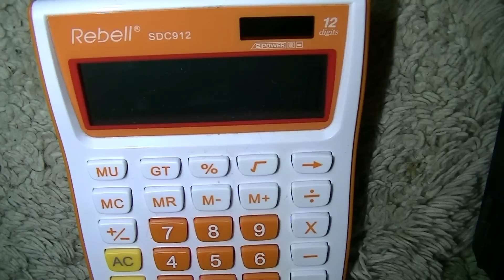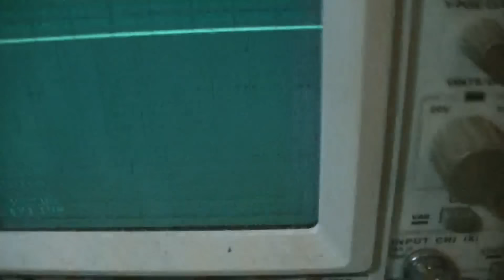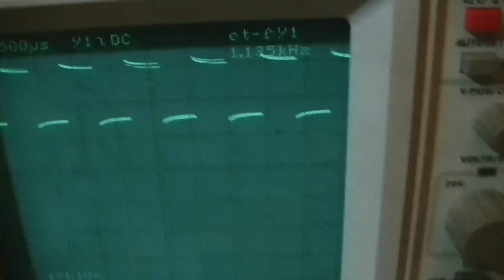Rebell Taschenrechner zerlegen und Takt messen - eflose #765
Taschenrechner zerlegen und mit Oszilloskop den Takt des Prozessors messen der mit 1.135 Khz, also ganz genau mit 1135 Hz oder 1135 Takte die Sekunde läuft. Durch den sehr niedrigen Takt ist auch die Stromaufnahme so sehr gering. Im Taschenrechner ist sogar eine Leuchtdiode deren Leuchten man aber gar nicht sieht, die hat nur die Aufgabe die Spannung der Solarzelle zu begrenzen aber man sieht sie leuchten wenn der Taschenrechner geöffnet ist. Manche ältere Taschenrechner mit Solar haben an der Stelle sogar eine ganz normale bedrahtete Leuchtdiode.